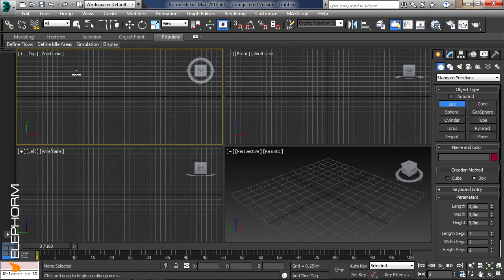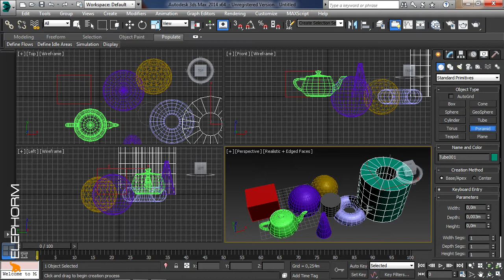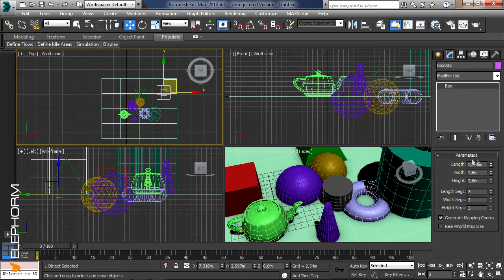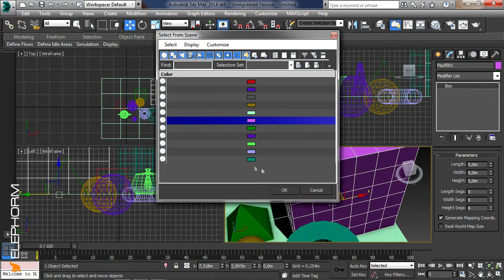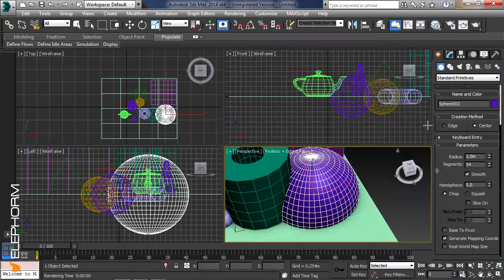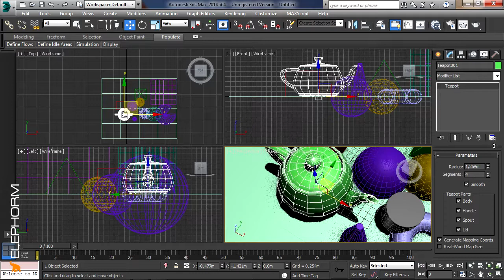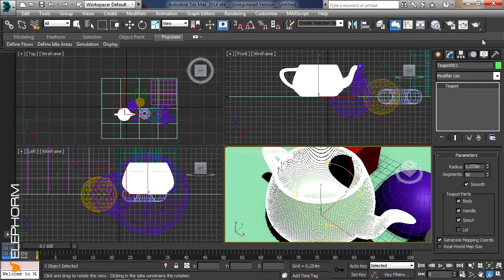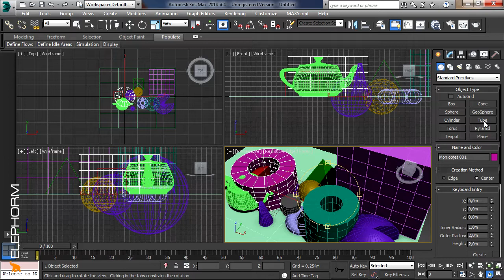Les primitives présentation et mode de création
formation 3ds max
francais